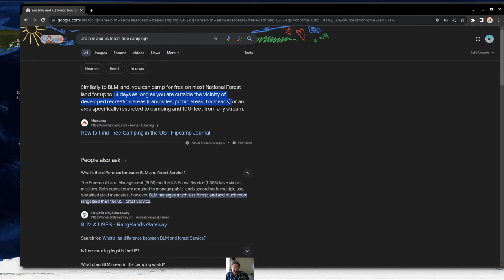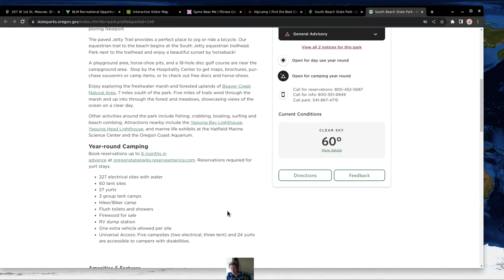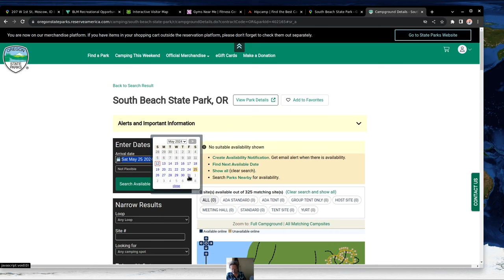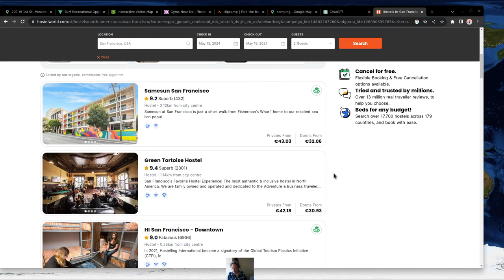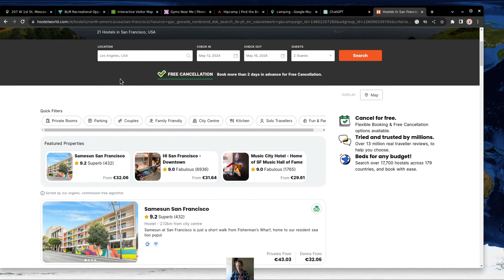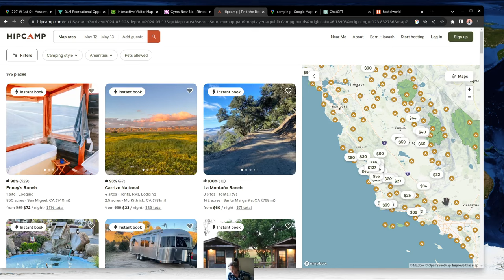FREE CAMPING LOCATIONS in the USA! :)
BLM FREE CAMPING LOCATIONS up to 14 days!

US FOREST SERVICE FREE CAMPING LOCATIONS up to 14 days!